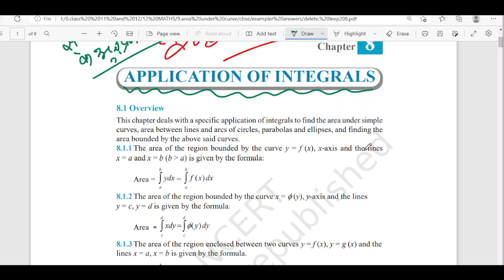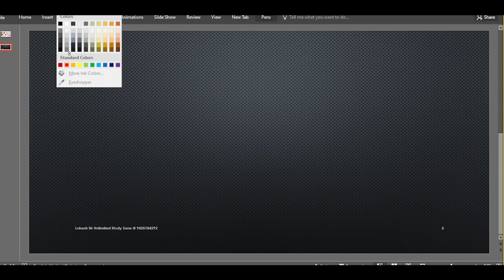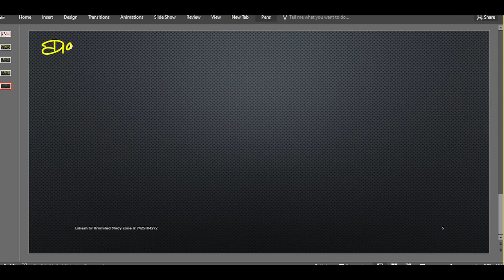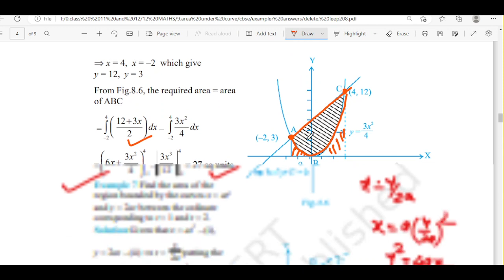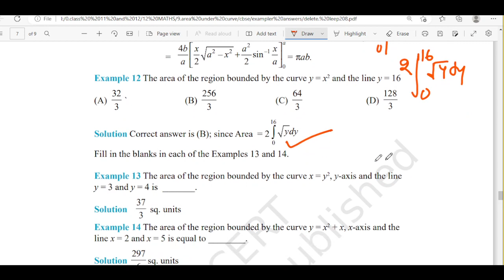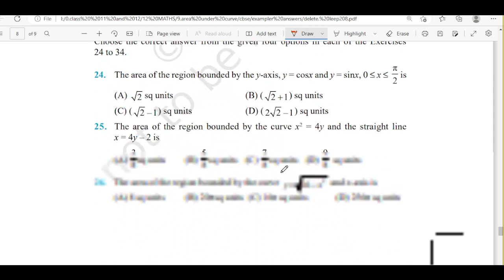application of integration exemplar problem part 1 examples only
APPLICATION of INTEGRALS for Class 12 TERM 2 2022 NCERT  Theory + Qs | Learn from Basics|

Applications in finding the area under simple curves, especially lines, parabolas;
Area of circles /ellipses (in standard form only) (the region should be clearly identifiable).